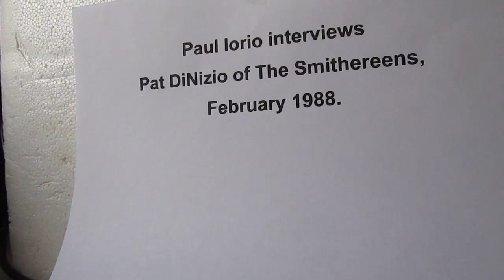Paul Iorio Interviews Pat DiNizio, February 1988.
Paul Iorio talks one-on-one and in person with Pat DiNizio of The Smithereens in NYC, February 1988.  Released here for the very first time.